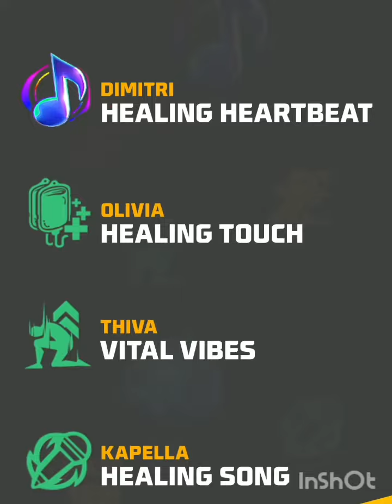Garena free fire new event skill combos that you see 🔥🔥Gaming